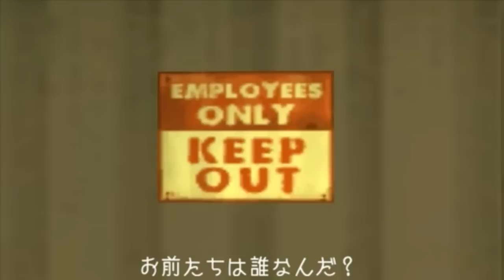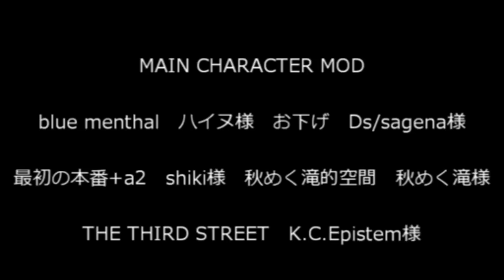【Touhou GTA】Touhou Suspense ep11 part2 (English subs)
Reprinted/translated with the creators' permission. 創作者様の許可を得て転載・翻訳しております。
Creators: Kinder log
Written and directed by: Harumao (はるまお). Team representative.
Facial expression design: Midou (御堂)
Adviser: Seaweed
Original title:【東方GTA】東方サスペンス　ep11後編
Upload date: March 16, 2012. 20:39.
Creator comment: "僕は故郷に帰るのかもしれない
「ガタカ」ラストの台詞には胸を動かされました。
「K-PAX光の旅人」もそうですが、会話劇主体のSFって独特のスタイルは噛むほど旨いものですね。

前sm17267598　後sm17391778　マイリストmylist/21913164"

Music
00:00 - 04:28 "The Light Fantastic" by Chad Seiter, from Fringe - Season 1 (Original Television Soundtrack)
04:29 - 06:15 "There's More Than One Of Everything" by Chris Tilton, from Fringe - Season 1 (Original Television Soundtrack)
07:32 - 09:59
09:59 - 13:37
14:27 - 16:33 "Kay's Theme" by David Julyan, from Insomnia OST
16:42 - 16:52 "It's Me You Want" by Harry Gregson-Williams, from Phone Booth OST

Translation/Sub: TouhouSubs